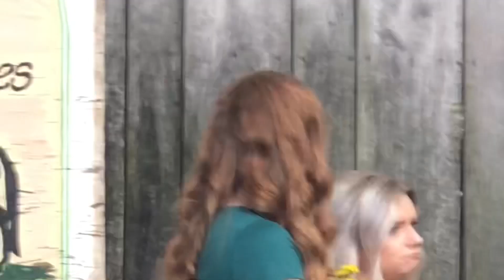The Wedding at the Barn Part 4 the toss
A simple wedding at the barn yes stunningly done, so much live that i could witness, so much fun and love! Withe best friend and a sister’s tossing … please watch!!